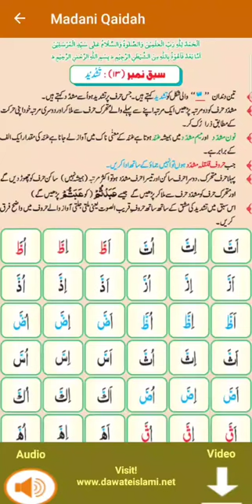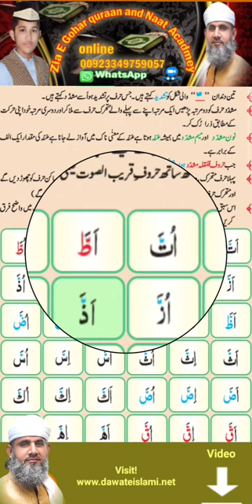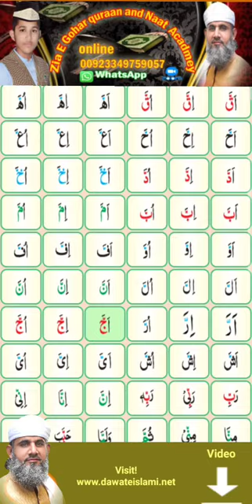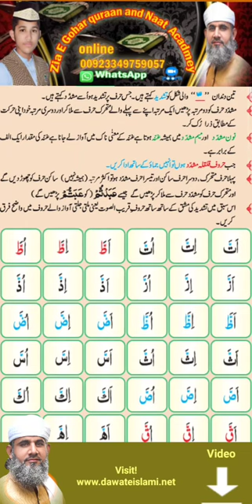Madni Qaidah #13 by Muhammad Ayub Sabir Quran Online